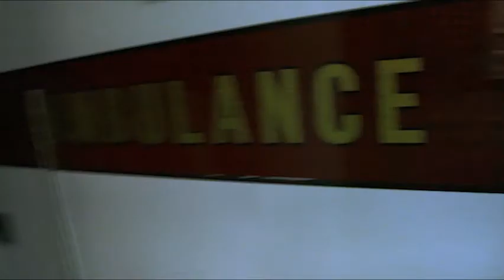Durrant's Story: Planned and Unplanned Heart Treatments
Planned and unplanned heart treatments confronted Neil and Jolene Durrant.

In Neil's case, it was a scheduled heart angiogram. In Jolene's case, it was a massive heart attack after which Neil performed CPR to help save her life. What makes the story unusual is that both Durrants' were in the hospital at the same time, the first time that had ever happened at Utah Valley Regional Medical Center.